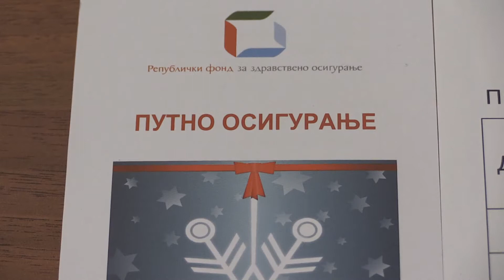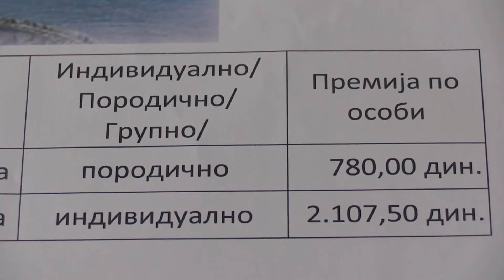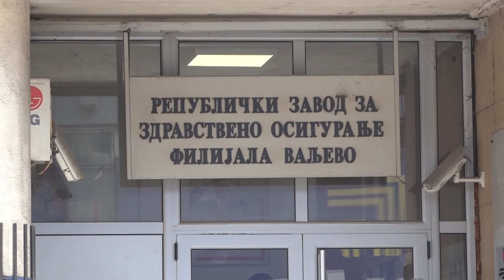BEZBEDNO NA ODMOR